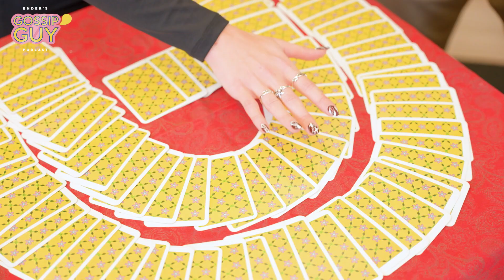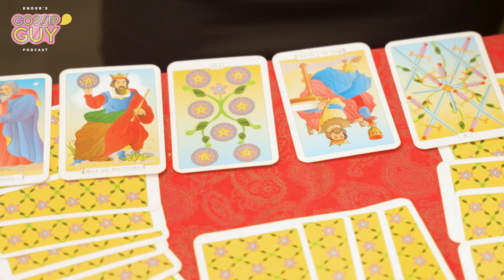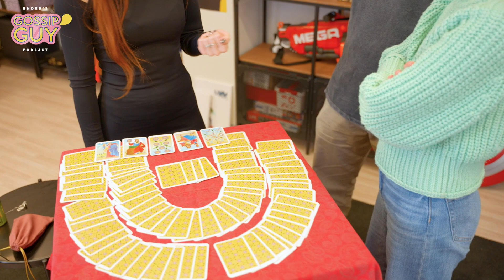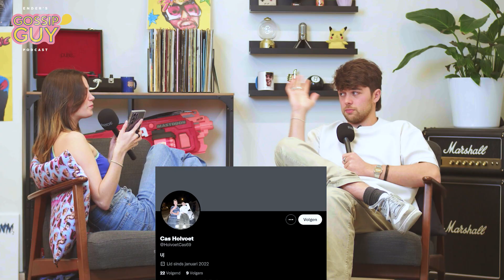Mijn Vriendin Over Onze Relatie Afl. 164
Ik sprak met Claudia, mijn vriendin over onze relatie, familie en we lie

00:00 - 03:00 - Intro & Wie is Claudia?
03:01 - 07:39 - Drukke Periode & Voornemens
07:40 - 11:52 - Vragen van kijkers & Slechte Gewoontes
11:53 - 14:38  - Familiebezoek & Pakjes
14:39 - 16:06 - Cadeautje & Traditie
16:07 - 21:43 - TOEKOMST VOORSPELLEN
25:31 - 29:18 - Love Tester & Lijken op ouders
29:19 - 30:43 - Leuke dates & Knuffeldag
30:44 - 34:05 - Horoscoop met Pedro & Alone Time
34:06 - 40:24 - WK & Voetbalfan
40:25 - EINDE  - Knustelen, Twittershoutout & Outro